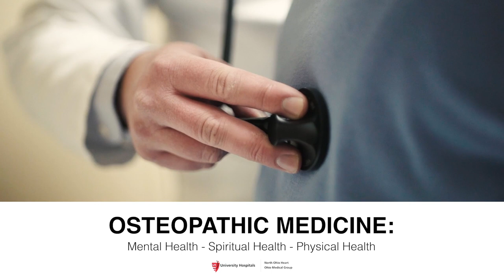Meet Dr. Matthew Stevens, Ohio Medical Group Doctor of Osteopathic Medicine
Matthew Stevens, DO specializes in preventive care, hospital medicine and hypertension. He sees patients in our Olmsted office. Dr. Stevens is board certified in internal medicine.

He says what makes Ohio Medical Group stand out is the partnership OMG has with North Ohio Heart. All OMG physicians can be in contact with a cardiologist at NOH within minutes. The partnership provides comprehensive medical care across Northeast Ohio.

Dr. Stevens' medical education includes:
Doctor of Osteopathic Medicine: Lake Erie College, Greensburg, PA

Residency
Internal Medicine: University Hospitals - St. John Medical Center, Westlake, OH

Dr. Matthew Stevens sees patients in Olmsted Falls:
Olmsted Falls OMG
26908 Cook Rd.